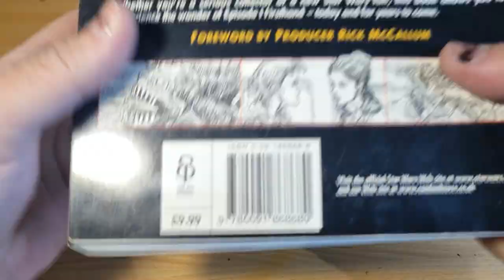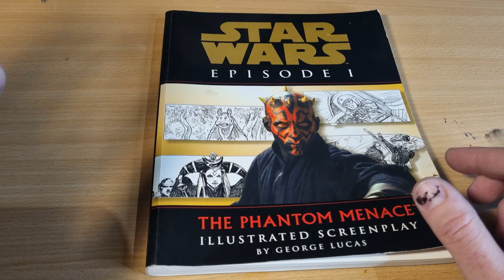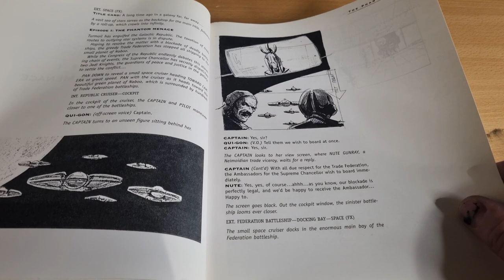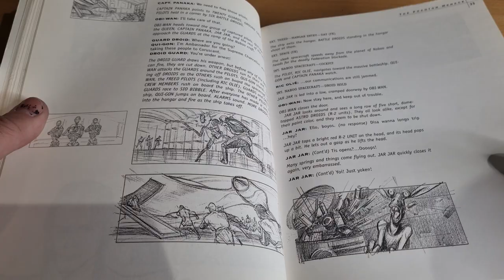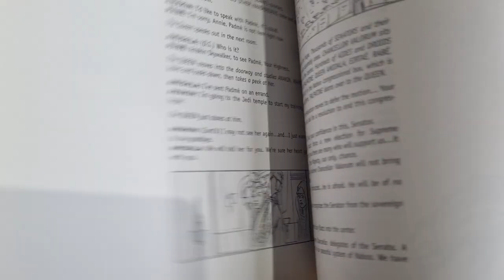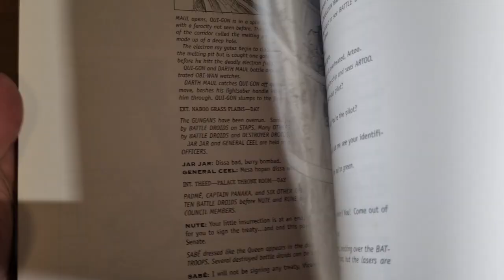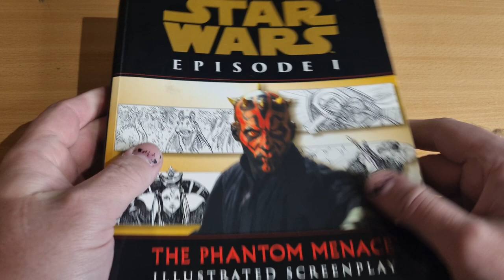THE PHANTOM MAYNACE - DAY 28 | ILLUSTRATED SCREENPLAY